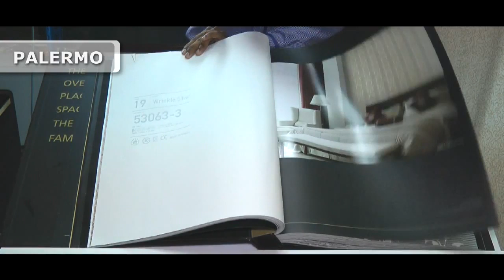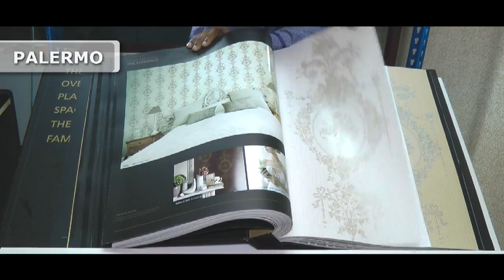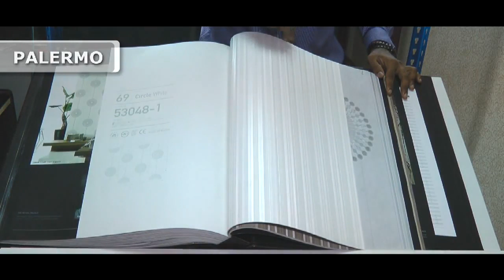60 Second Video Glimpse Palermo